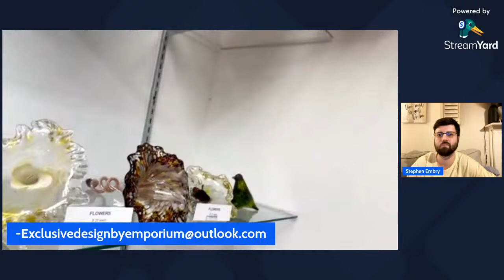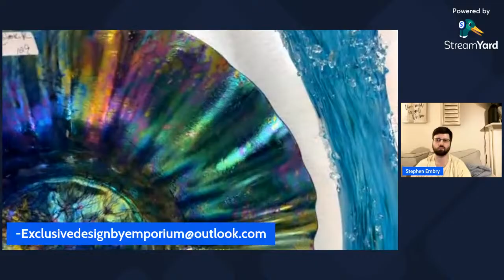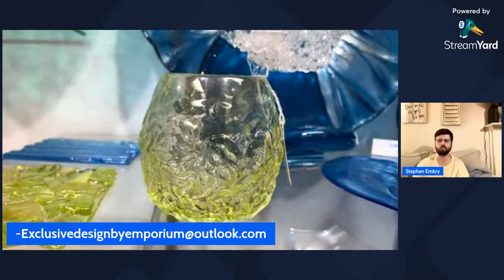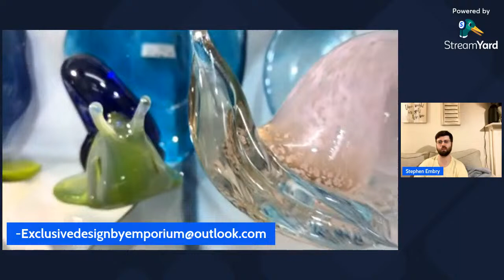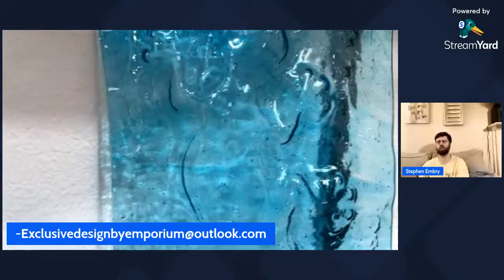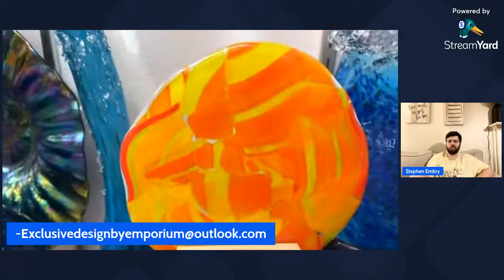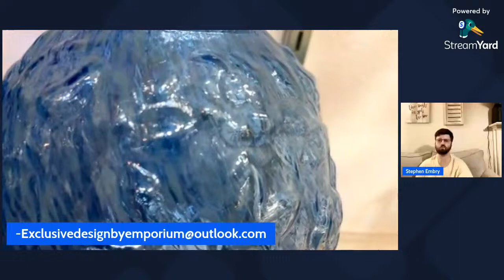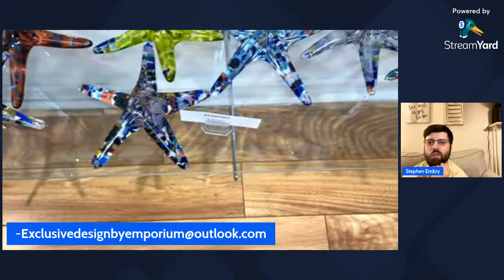Monday Night Sale Starring Eric Weber!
Tonight’s show has a special guest Eric Weber! He’s been hard at work creating new items and they’re gorgeous. Come join us!